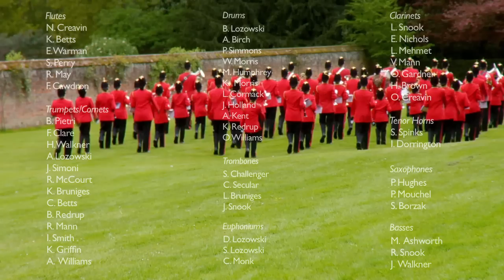Royal British Legion Youth Band Brentwood - Blaze Away - Flash Mob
The Bands awesome Flash Mob music video to Blaze Away!  The song is available on their new CD 'The Glory of Youth' available now or tel. (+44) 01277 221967.